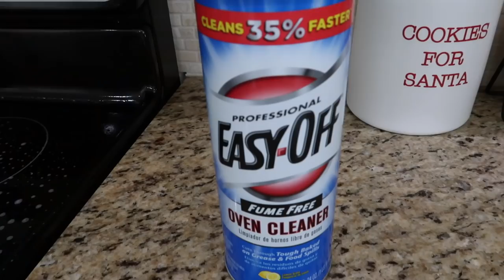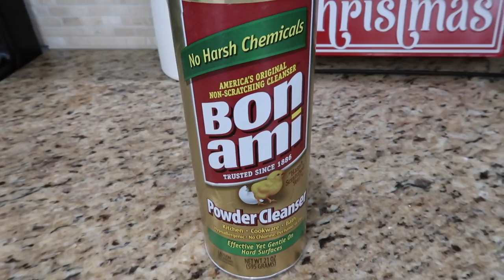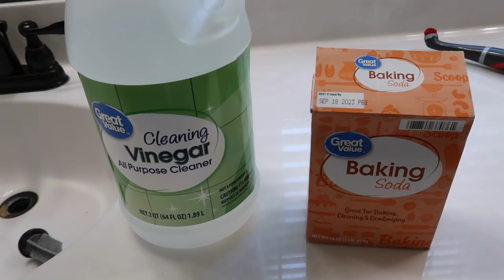*HUGE* EXTREME WHOLE HOUSE CLEAN WITH ME 2020 | ALL DAY SPEED CLEANING MOTIVATION | CLEANING ROUTINE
*HUGE* EXTREME WHOLE HOUSE CLEAN WITH ME 2020 | SPEED CLEANING MOTIVATION |  | DECLUTTER | DECLUTTER WITH ME | HOMEMAKER | CLEANING ROUTINE

Hey friends! Today I'm bringing you along a SUPER EXTREME clean with me! I'm going to declutter and speed clean throughout my whole house & I hope I can give you plenty of cleaning motivation before the holidays! I'm going to be speed cleaning throughout two days - doing some serious deep cleaning and using all of the top cleaning products and tools that I like using to get my house clean! Put this video on your tv, tablet or phone, listen to the cleaning music and get it done!

Carpet Cleaner/shampoo-er
Power Scrubber (used on sink)
Bon Ami
Vacuum attachment
Dyson V7 animal (cordless vacuum)
Shark Apex light (corded vacuum)

❤️ORGANIZATION FAVORITES ❤️
Organizational bins in refrigerator

❤️FAQS❤️